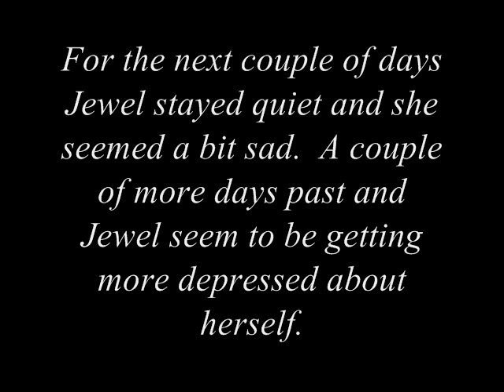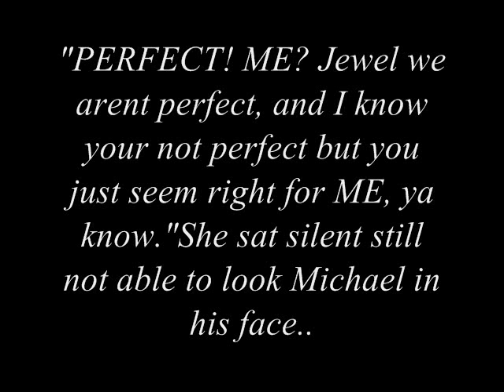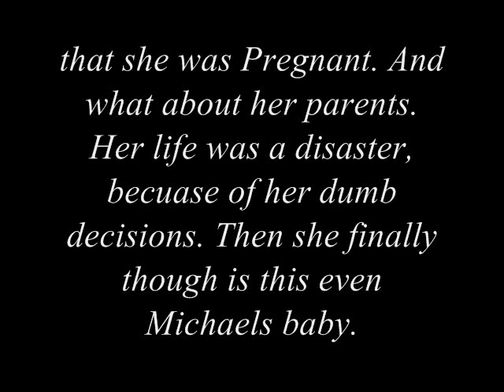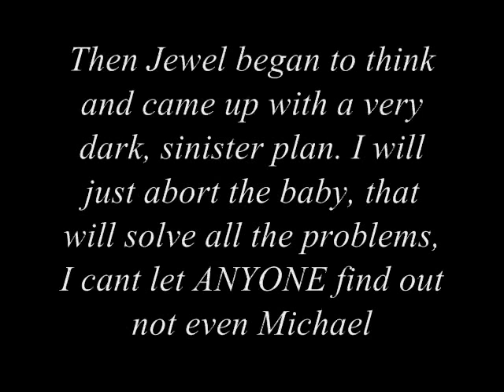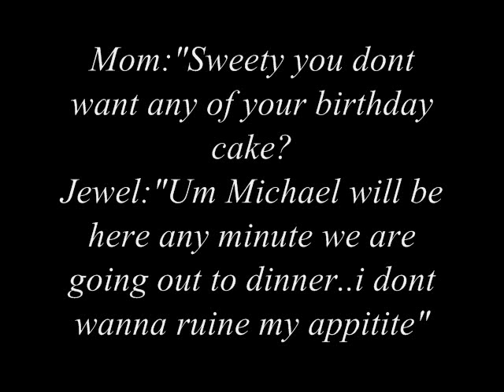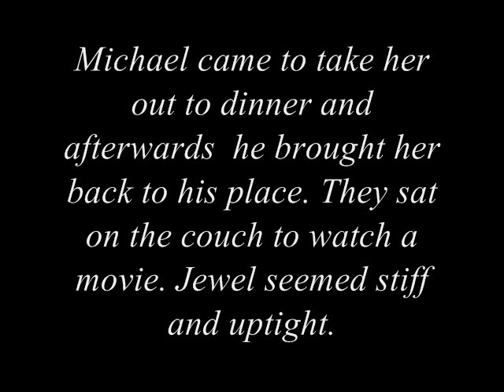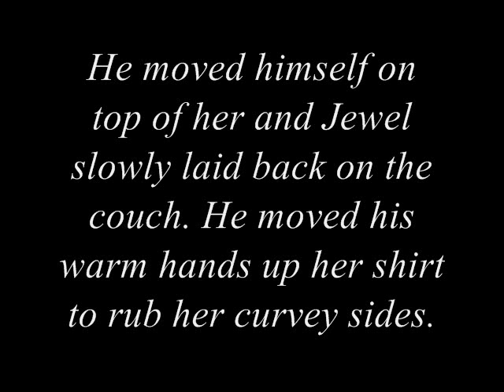Mj Fantasy Sin of Lust Part 3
Part 3 of 4.. and yes part 4 is posted also :)